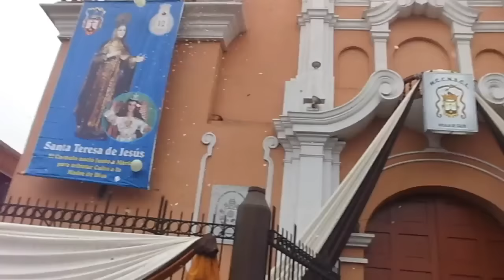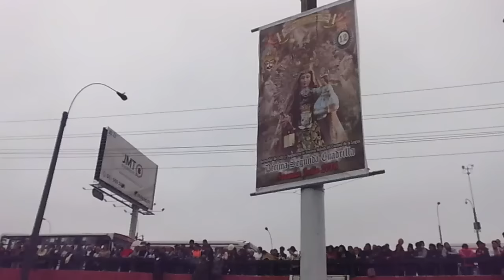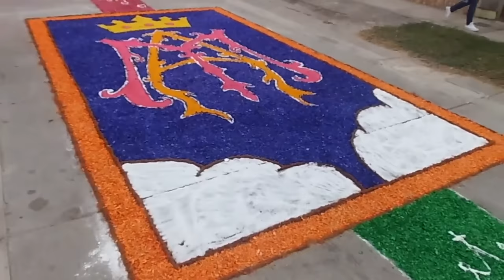07.16.16 | PROCESIÓN de Virgen del Carmen de la Legua Callao LIMA PERÚ 2016 | Salida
07.16.16 | Virgen del Carmen de la Legua Callao 2016 | Salida